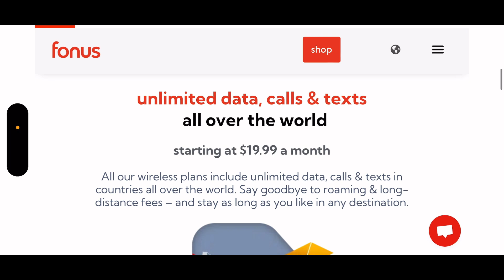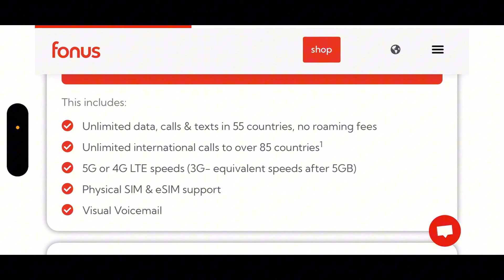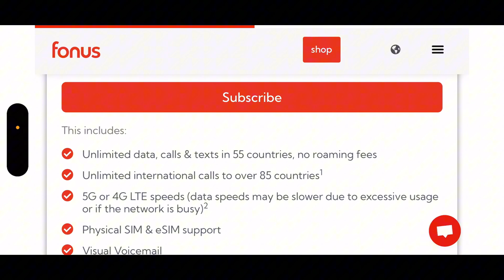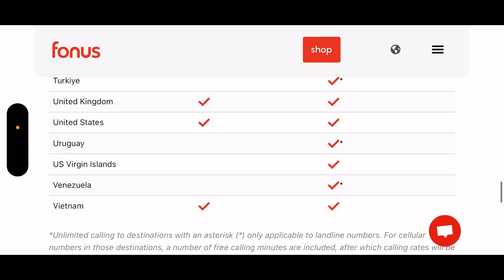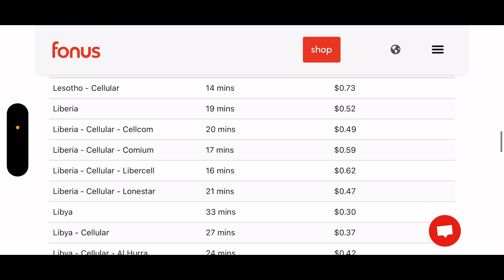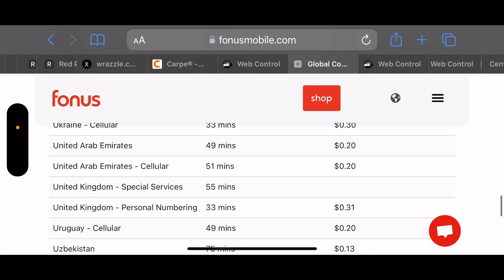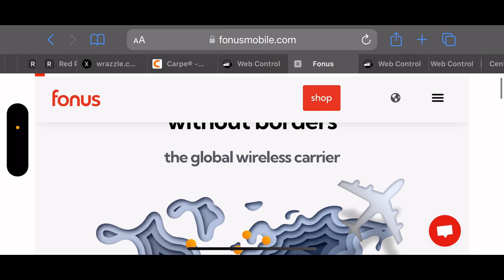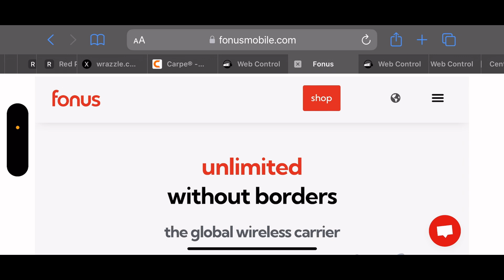New FonusMobile Company Unlimited Without Borders ￼